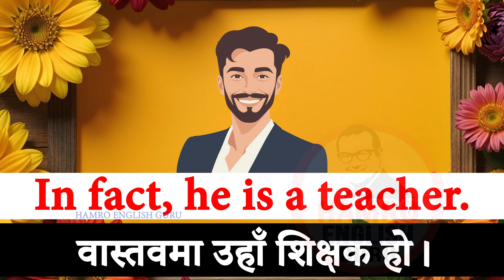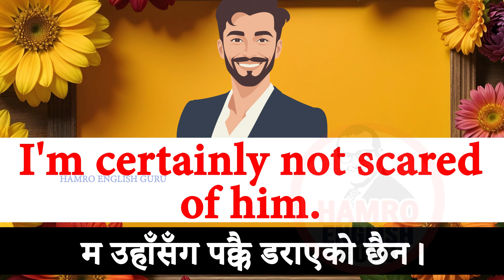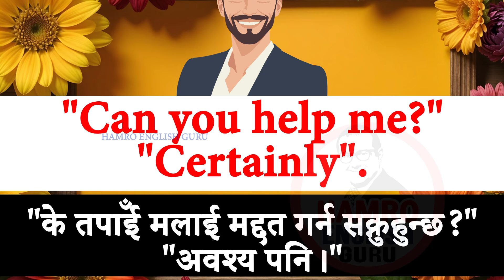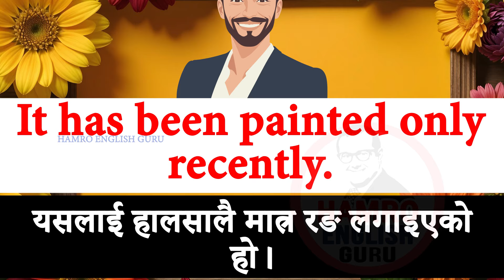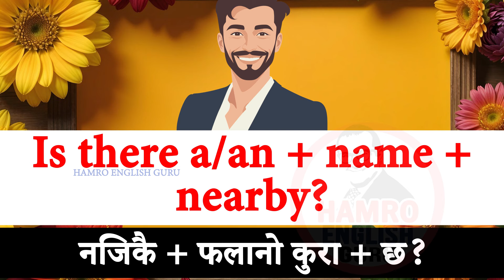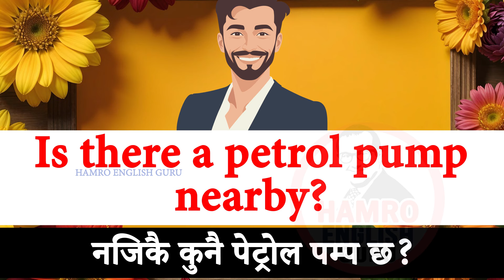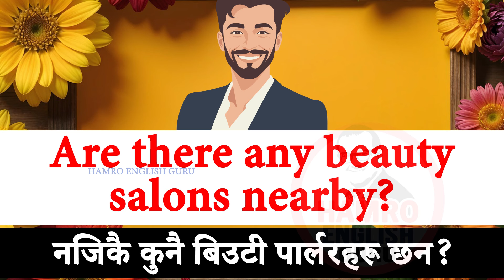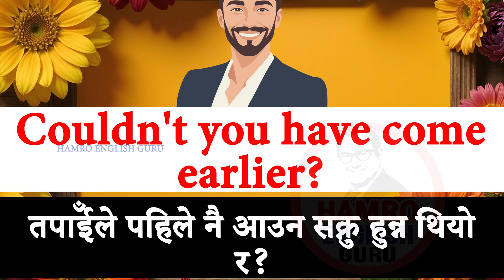Learn daily use most common English word meaning in Nepali from basic/English to Nepali translation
basic बाट अङ्ग्रेजी बोल्न सिक्नुहोस्स
daily use English words in Nepali धैँ चाहिने अङ्ग्रेजी बोल्नुहोस्